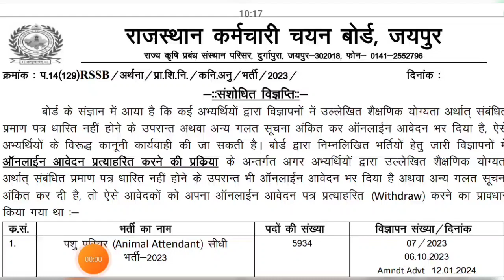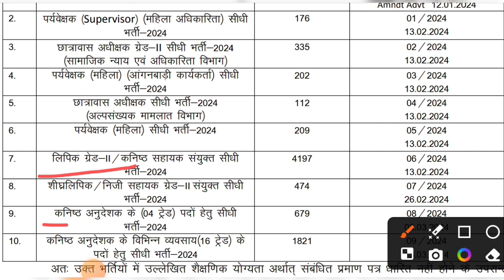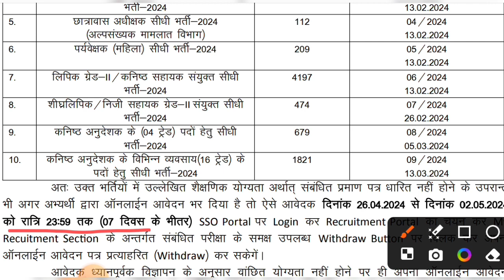RSMSSB बोर्ड पशु परिचर व अन्य वैकेंसी 2024 Update | Animal attendant 2024 new notice | new vacancy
मेरे WhatsApp ग्रुप में शामिल होने के लिए यह लिंक खोलें

By Radheshyam ji sir Agriculture and Science teaching expert
YouTube channel R D Education Group

pashu paricharak bharti 2024 form kaise bhare

pashu paricharak bharti 2024 exam date

pashu paricharak bharti 2024 utkarsh classes

pashu paricharak bharti 2024 classes

pashu paricharak bharti 2024 lastdate

pashu paricharak bharti 2024 form date

pashu paricharak bharti 2024 salary
pashu paricharak bharti update

pashu paricharak bharti newupdate

pashu paricharak bharti 2023update

pashu paricharak bharti latestupdate

pashu paricharak bharti 2023latest update

pashu paricharak bharti 2023syllabus

pashu paricharak bharti 2023form kaise bhare

pashu paricharak bharti 2023form date

pashu paricharak bharti 2023utkarsh classes

pashu paricharak bharti 2023 lastdate

pashu paricharak bharti 2023salary

pashu paricharak bharti 2023online form kaise bhare

pashu paricharak bharti 2023exam date

pashu paricharak bharti 2023 subhash charanpashu paricharak bharti 2023

pashu paricharak bharti 2023subhash charan

pashu paricharak bharti 2024 age limit
pashuparichar_bharti_2024 animal_attendant_bharti 2024

Pashu Paricharak Exam Date 2024 | Pashu Paricharak Exam Date 2024 Animal Attendant Exam Date |

Pashu Paricharak Bharti 2023 | RajasthanPashu Paricharak Vacancy 2023 Job Profile#pashuparicharakbharti2023
pashudhan_shayakpashu paricharak bharti 2023

raj pashu paricharak bharti

pashu parichar update

pashu paricharak bharti 2023 form date

pashu paricharak bharti new update

pashu paricharak form

pashu paricharak form date

pashu pariksha bharti

pashuparicharPashu pracharak new bharti 2023

pashu paricharak bharti 2023 new
update

2023 new update

book

utkarsh classes new batch

form new date

datePashu pracharak new bhart

pashu pracharak new bharti

pashu paricharak new bharti

update

books

salary

salary

pashu paricharak kya hota hai

pashu paricharak science classes

syllabus

utkarsh classes

form date

pashu paricharak bharti 2023 last
date

pashu paricharak book utkarsh
classes

pashu parichar bharti utkarsh
classes

salary

salary

syllabus
pashu parichalak new

pashu parichalak new vacancy

pashu parichalak new

pashu parichalak new bharti

pashu paricharak new update

pashu paricharak new vacancy

pashu paricharak new book